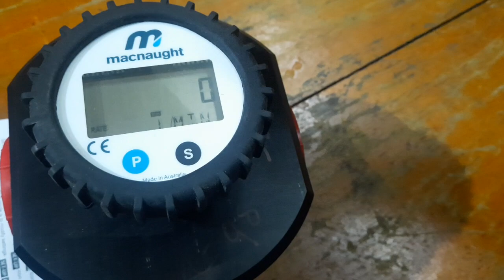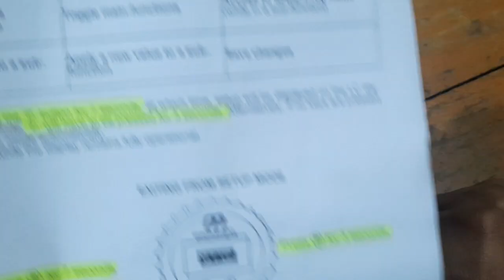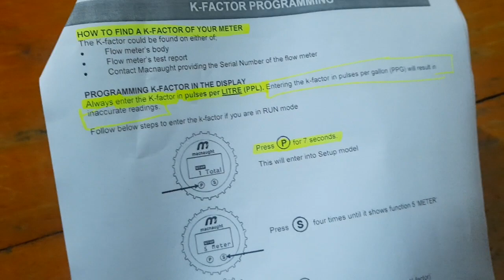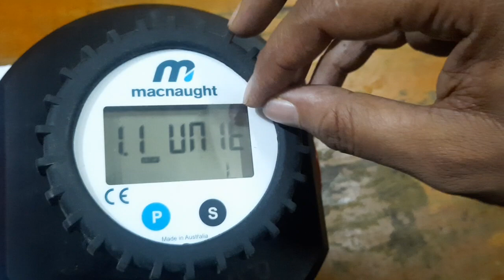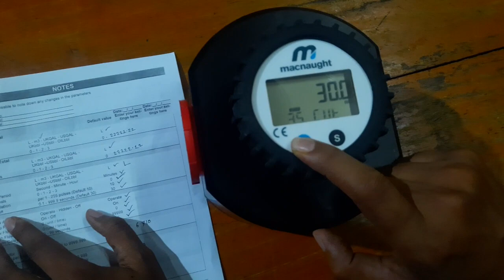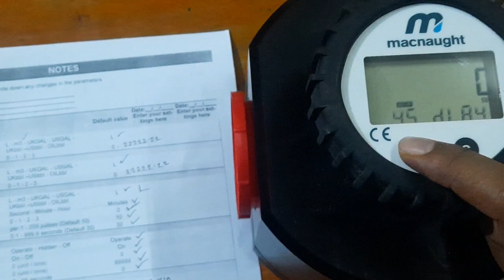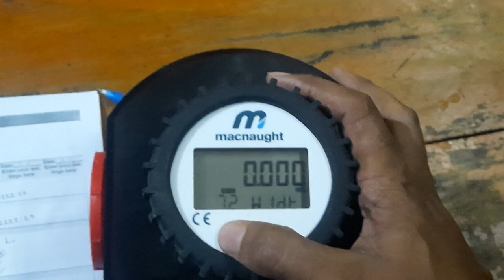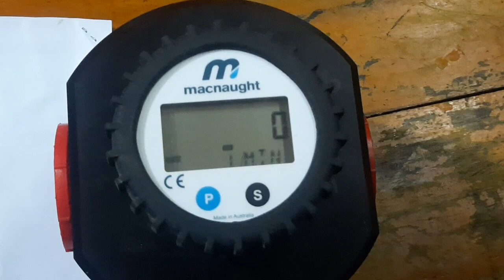macnaught Flow Indicator ।। Flow Transmitter programing ।। Parameters settings ।। K factor change.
macnaught Flow Indicator / Transmitter parameterization in Bangla.